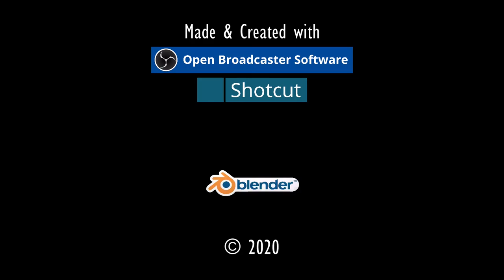TANZ DER GOLEMS.⚓ODYSSEE-Im Auftrag des Königs, V2.6 (L'Hiver) #285★Let's Play [Gothic 2 Mod][GER]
Entwickler/Publisher:
Piranha Bytes/Jowood